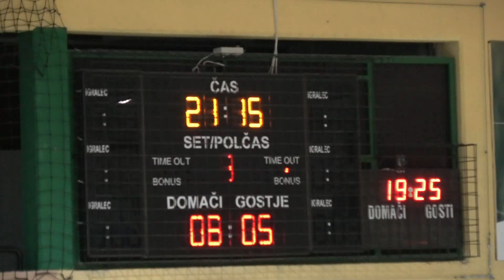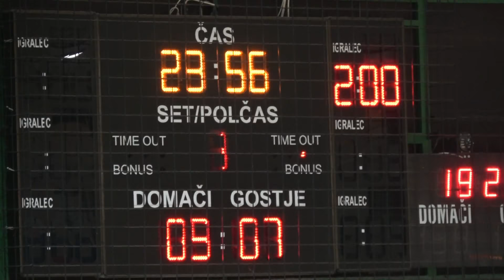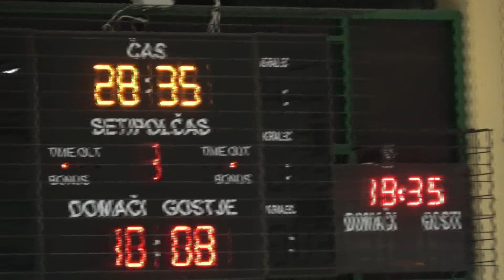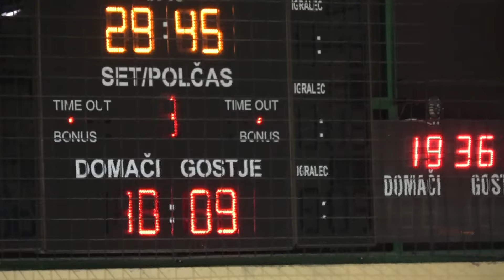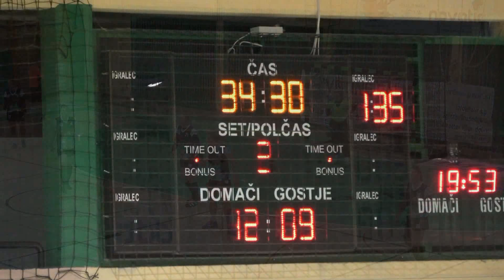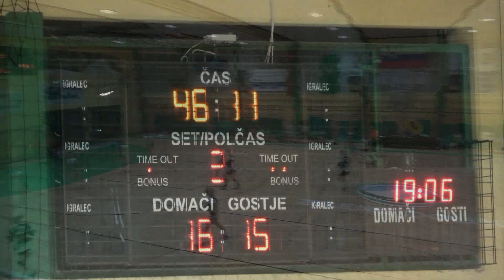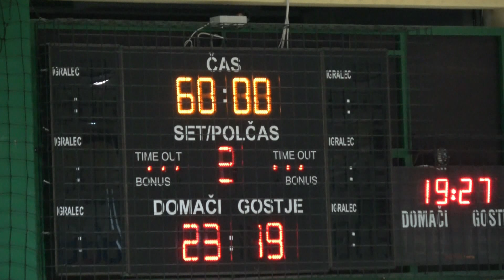06. KROG - 2018/19: 1.A DRL - ŽENSKE: RK ZELENE DOLINE ŽALEC : ŽRK KRKA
Video posnetek tekme 06. kroga 1.A DRL - ŽENSKE med RK ZELENE DOLINE ŽALEC : ŽRK KRKA. Več informacij o tekmi na